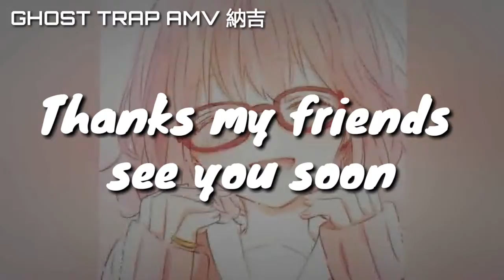THNX FOR 💯 SUB ( THANK_YOU_FOR_YOUR_LOVE)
Music name : thank you for your love
See you soon with another work 👋 👋